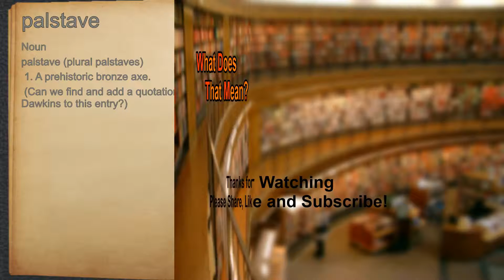What does palstave mean?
A spoken definition of palstave.

Intro Sound:
Typewriter - Tamskp